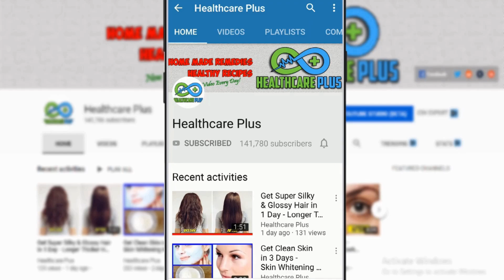Believe It or Not, In Just Two Days I Lose 3 Kilos, Lose Your Belly Fat Super Fast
Ingredients For This Remedy:
Cinnamon Powder
Finnel Seeds
Lemon
Honey